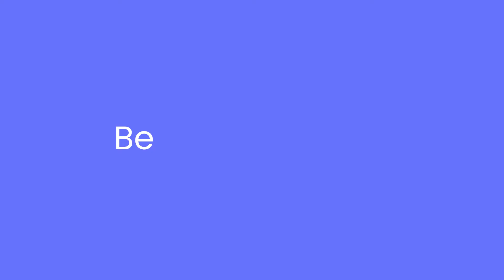Introducing the AZIO IZO Mechanical Keyboard Series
The Azio IZO Series is a vibrant collection of workspace accessories aimed to boost your mood through color. By blending complementing hues with round forms, we create ergonomic tools that improve your productivity & also make a style statement for your workspace.

• DREAM IN COLOR: By mixing the contemporary color of the body with subtle tones of the keycaps, the lighter-colored backlight creates a balanced tri-color effect.

• GLISTENING PEARL FINISH: Blended with an alluring metallic & matte paint for a fresh perspective on pearl finishes.

• THE GOLD STANDARD: The trifecta of colors is complete with a touch of elegant gold on the knob and keycaps. Solid-colored replacements keycaps are included in the box to achieve a different look.

• EMBRACKING ROUND FORM: Every corner, line, and edge follows a unified curved form, and numerous design elements were fused for ergonomic comfort and refined beauty. Our unique edge-less design is built to be visually soothing and soft to the touch.

• 21 BACKLIGHT MODES: With 21 backlight modes to choose from, you can pick from a variety of different light settings for the perfect visual experience.

• DUAL FUNCTION CONTROL KNOB: The intuitive gold control knob is both gorgeous and functional, helping you efficiently access important media & backlight functions with ease.

• NEVER-FADING KEYCAPS: Our custom PBT double-shot keycaps create a light and dark color contrast between the keycap and font - displaying two-color effects with the backlight on and off. By adding laser-etched font, the keys will never fade away with time and usage.

• MECHANICAL SWITCHES: Popular for typing and programming, Gateron Blue mechanical switches are clicky with responsive haptic feedback.